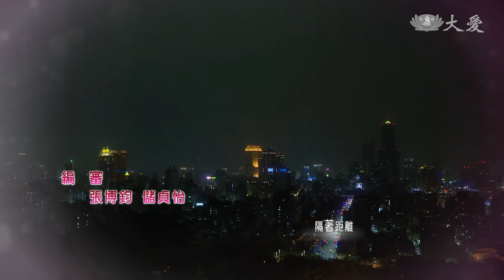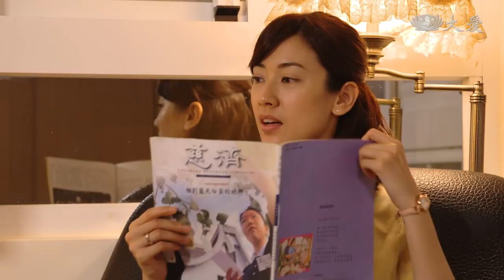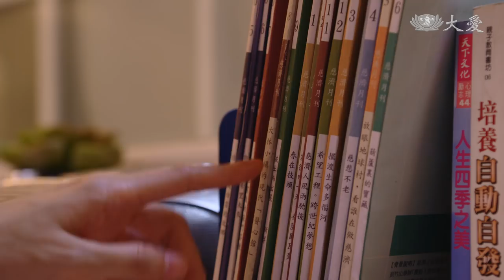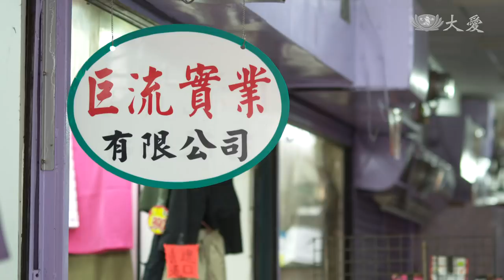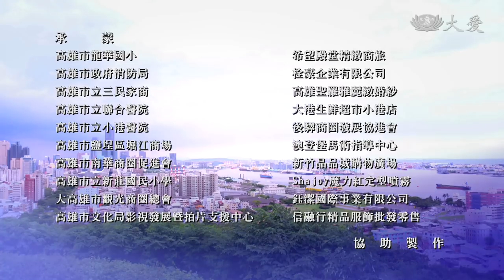[殷緣天成] - 第08集 - 善的窗口 / Life Unpredictable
長女婉慈一歲時，某夜，全台發生了921大地震。全家從新聞看見災情，秀花想捐款，靜慧提議捐給慈濟，主動聯絡後不久，一位資深委員秀霞師姊到店拜訪，一家人也因此加入會員。
幾年下來，秀霞師姊常來店裡與靜慧互動日深，但常在外跑的文殷，社會習氣卻日重。轉眼婉慈五歲，秀花病情加重，潔癖要求也越多，全家餐具要和她分開，連擦地的水都要加消毒水，搞得全家像醫院般嗆鼻。

(17270008)